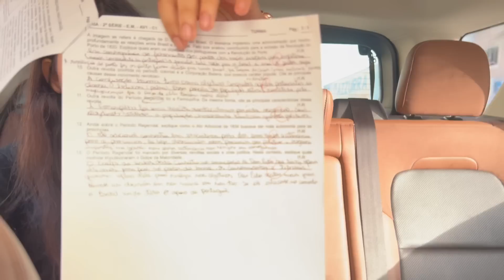NINA FUGIU DA AULA?